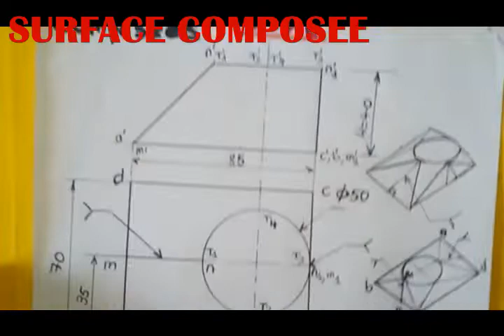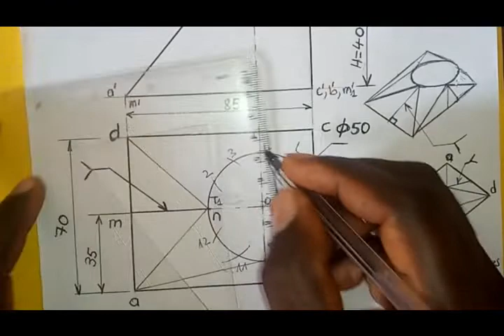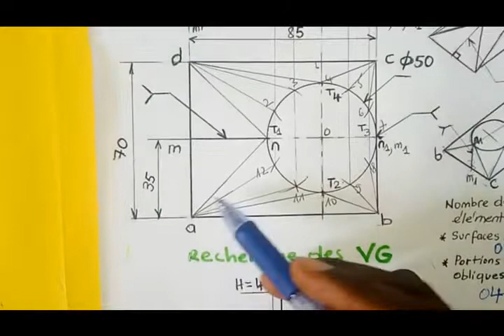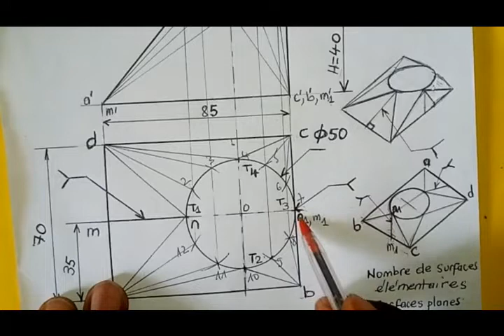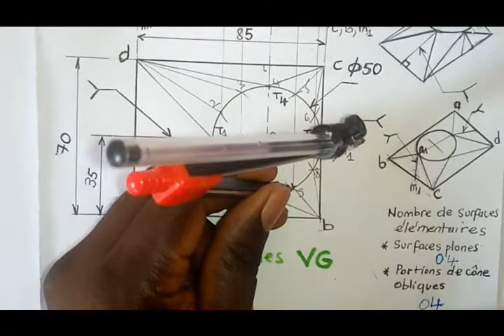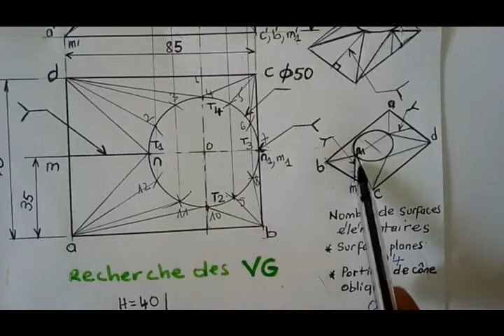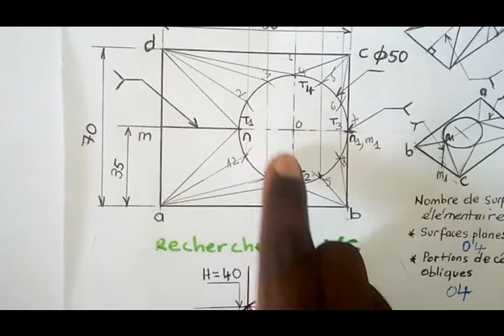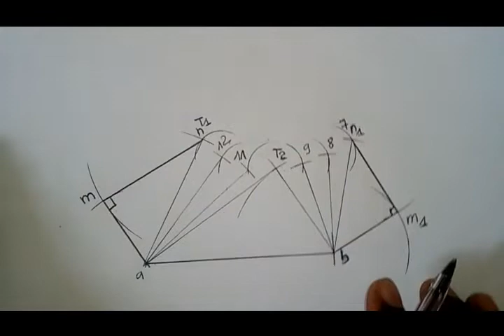surface composée| comment développer une surface composée| les surfaces composées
les surfaces composées
surface composée
surfaces composées
comment développer une surface composée à bases parallèles

Comment l'épure d'une surface composée
compléter l'épure des surfaces composées à bases parallèles
exercice sur les surfaces composées à bases parallèles